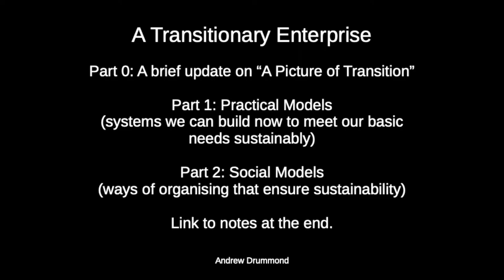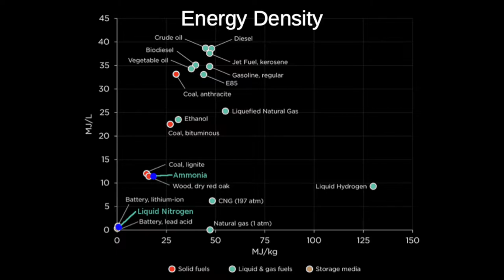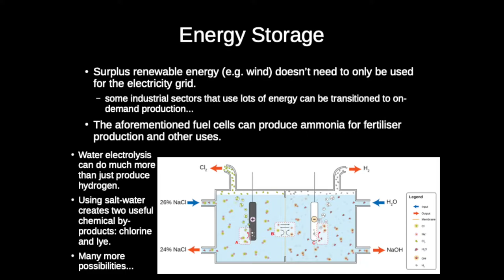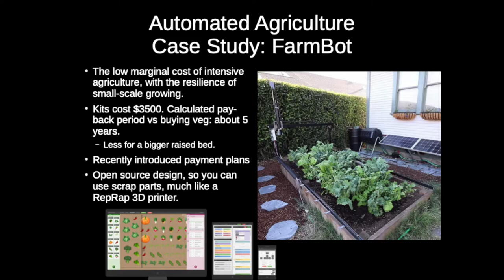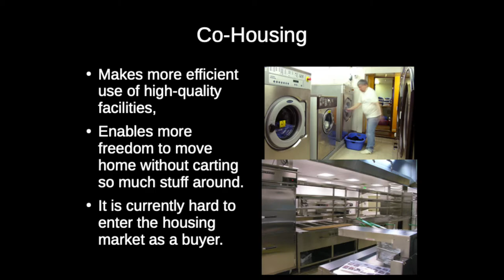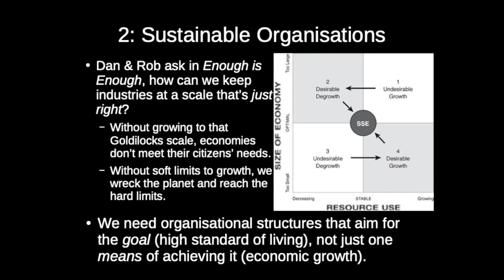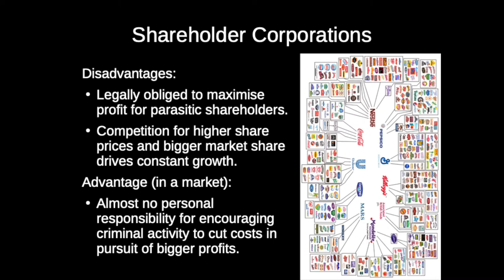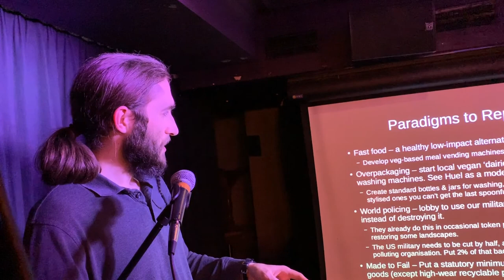A Transitionary Enterprise | Andrew Drummond | ZDay 2019 London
Following on from last year, this presentation will examine a few sub-systems of a circular economy that can be started independently through small-to-medium enterprises, as a means of transitioning to a fully sustainable economy based on renewable resources, and will share some of the organisational structures that you can use to focus on human wellbeing rather than profit, and still thrive.

About TZM:
The Zeitgeist Movement is a global sustainability activist group working to bring the world together for the common goal of species sustainability before it is too late. Divisive notions such as nations, governments, races, political parties, religions, creeds or class are non-operational distinctions in the view of The Movement. Rather, we recognise the world as one system and the human species as a singular unit, sharing a common habitat.